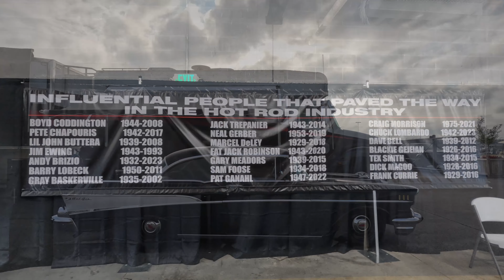Triple Crown of Rodding 2023 Sneak Peek Thursday Day 1 Vendor Move In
Hey I figured I'd have a ton of coverage from Friday/Saturday so figured I'd shoot some coverage of everyone hanging out on vendor move in/Early Registration on Thursday.

Had a blast walking around hanging out with friends, and looking at awesome cars.

Look for a full show video Sunday or Monday covering the full event.

If you are close you still have time to make it